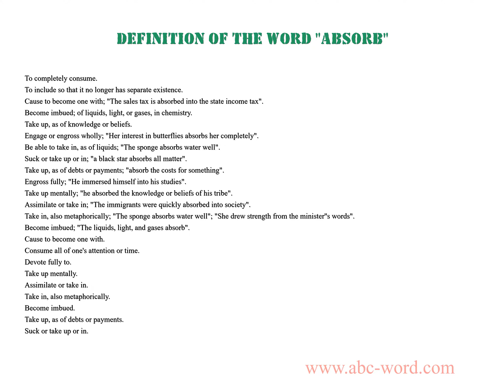Definition of the word "Absorb"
you will find full information about this word "absorb".
From the video you will learn the definition for the word absorb. The lexical meaning of the word absorb. What does the word absorb mean? And much, much more...